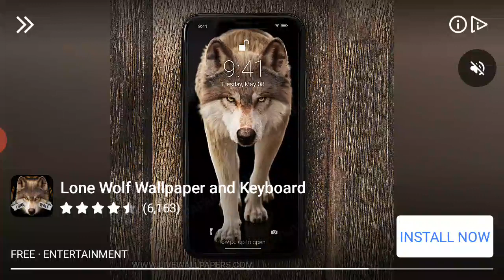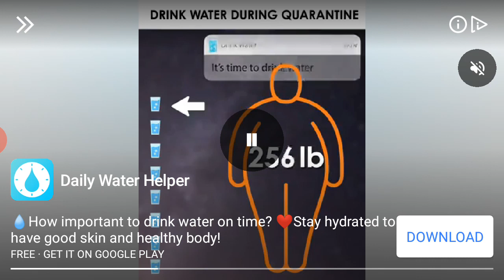driving home academy kids boy girls women pupy playgames new Android game YouTube videos tiktokviral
About

WELCOME TO ODDOMAN GAMES CHANNEL CHANNEL FEATURES: - mobile games - gameplay trailer - walkthrough - latest released games - best popular games - new videos everyday - playlists like: car games, bus games, truck games, action games, police games and much more FOR DEVELOPER: send me promo code and reedem code for paid game. But NOT ALL games are approved, only good gameplay and graphics. Hi guys, my passion are videogames, in this channel you can see mobile games and much gameplay, everyday new videos. I'm trying my best to bring you best games.